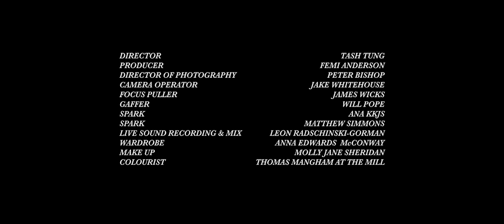Semitones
Director - Tash Tung
Featuring - Lucinda Chua & James Chua
Producer - Femi Anderson
Director of Photography - Peter Bishop
Camera Operator - Jake Whitehouse
Focus Puller - James Wicks
Gaffer - Will Pope
Spark - Ana Kkjs
Spark - Matthew Simmons
Live sound recording - Leon Radschinski-Gorman
Mix - Leon Radschinski-Gorman & Lucinda Chua
Wardrobe - Anna Edwards McConway
Makeup - Molly Jane Sheridan
Colourist - Thomas Mangham at The Mill

With special thanks to Yang Li, Studio Wayne McGregor, Jefferson Hack, Jack Exton, Jamie Ackroyd, Mahalia John and PRS for Music Foundation.